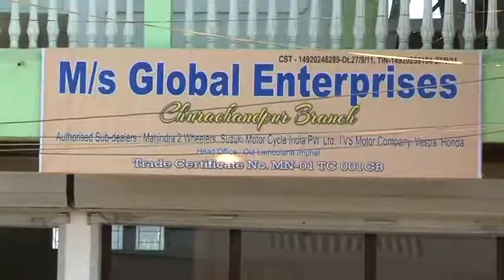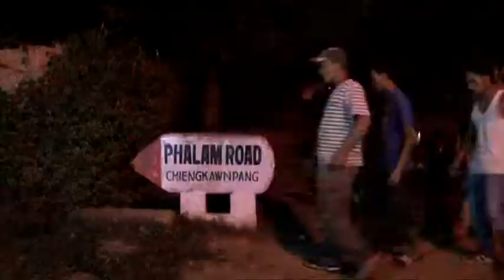Khawsa-ul Man - Part 2 GANGTE FEATURE FILM [HD]